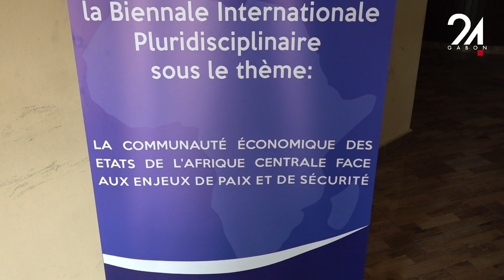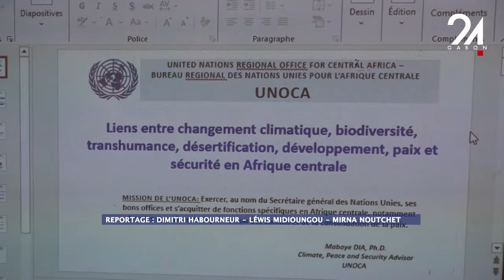GABON ÉCONOMIE : ( LE BIENNALE) ÉDUCATION ET CLIMAT, ENJEUX DE PAIX ET DE SÉCURITÉ